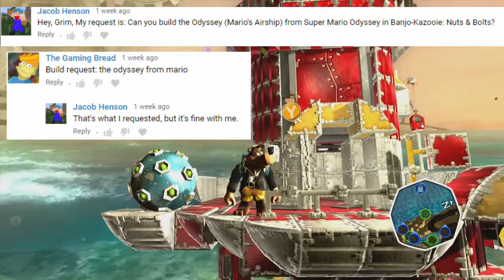Build Request - Mario's Odyssey (Nuts & Bolts)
Grim has a somewhat successful shot at building Mario's airship, the 'Odyssey', from the new Nintendo Switch game, 'Mario Odyssey.'